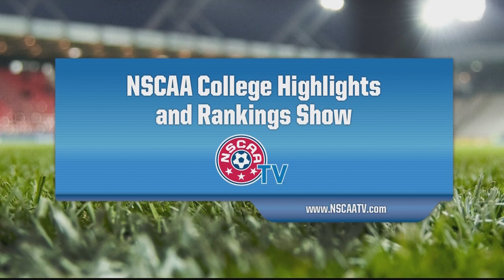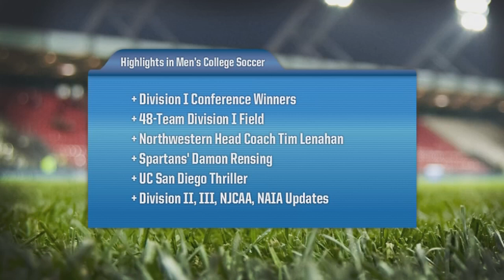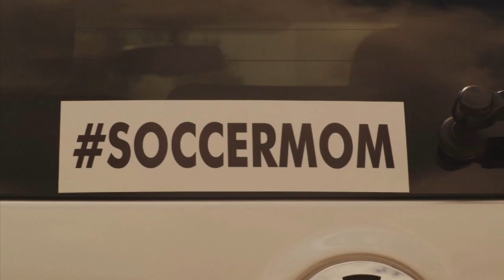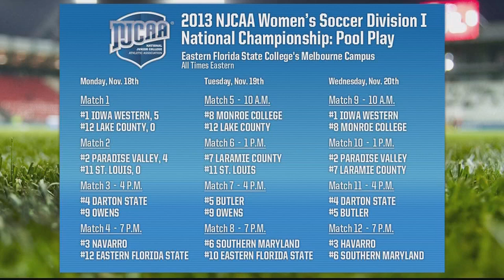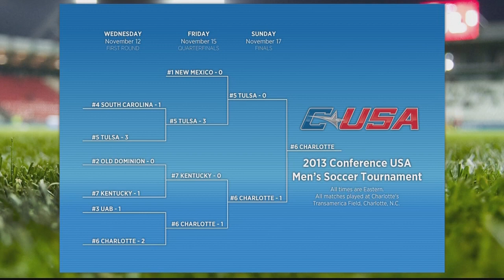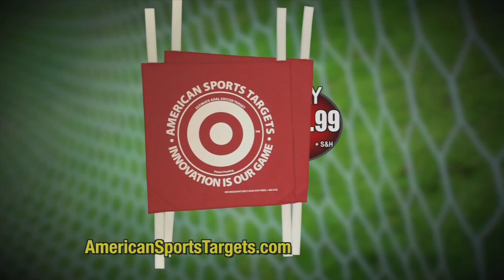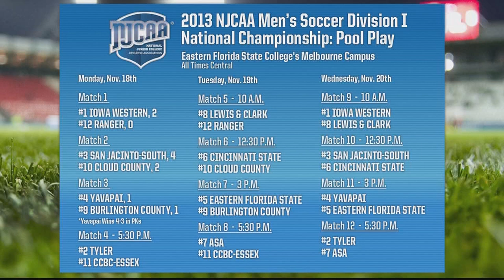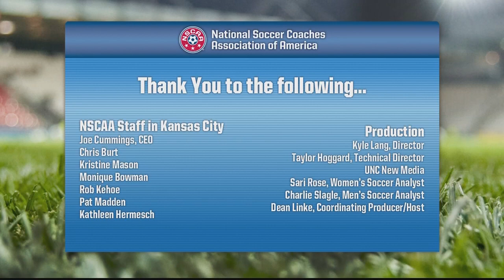11/19/2013 Weekly College Highlights and Rankings Show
With the playoffs in full swing, the NSCAA Weekly College Highlights and Rankings Show is the place to stay up to date with all the soccer news from every level of the college game.

Starting at 1 p.m. ET/noon CT, the NSCAA College Highlights and Rankings Show will be featuring three highly regarded coaches in the college game.

On the women's side, Boston University head coach Nancy Feldman and BYU head coach Jennifer Rockwood will Skype in to discuss their teams' postseason play thus far. Later in the show, Michigan State head coach Damon Rensing will be on air via Skype to discuss his Spartans in men's postseason action.

By breaking down the brackets, Dean Linke and Sari Rose will explore the postseason across all divisions, as Rose will be discussing the women's side and Linke will be providing updates on all the men's action.